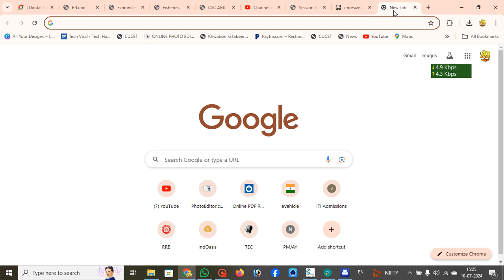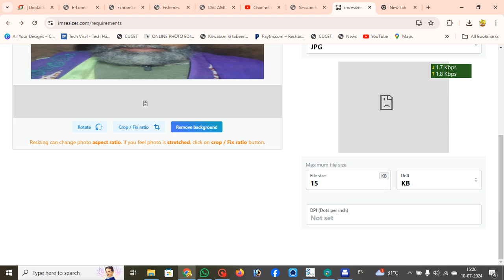SSC MTS SIGNATURE UPLOAD ERROR | WRONG DIMENSIONS | FULL SOLUTION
in this video i tried to cover all the related information in order to make it easy for you to understand the topic deeply 🚀 Welcome to [Aabidbashir official] - Your Gateway to Tech Exploration! 🌐

Are you passionate about all things tech? Excited to dive into the fascinating world of gadgets, software, and the latest innovations? You've come to the right place!

📱 On this channel, we're dedicated to providing you with engaging, informative, and entertaining tech content. Whether you're a seasoned tech enthusiast or a curious beginner, you'll find something here to quench your thirst for knowledge and keep you updated on the fast-paced world of technology.

In-depth Product Reviews: We put the latest gadgets and tech products through their paces, giving you unbiased insights to help you make informed buying decisions.
How-To Guides: Whether you're looking to troubleshoot a tech issue or learn how to use new software, we've got you covered with step-by-step tutorials.
Tech News and Updates: Stay in the loop with the most recent developments, tech trends, and breakthrough innovations from around the world.
Exploring the Future: We'll delve into emerging technologies, AI, IoT, and everything that's shaping the world of tomorrow.

We're here to engage with you and create content that matters to you.

🙏 Thank you for being a part of our tech-loving family. Let's explore the world of technology together, one byte at a time.